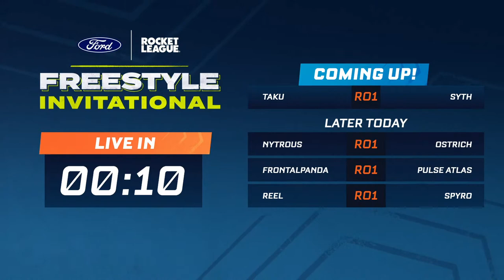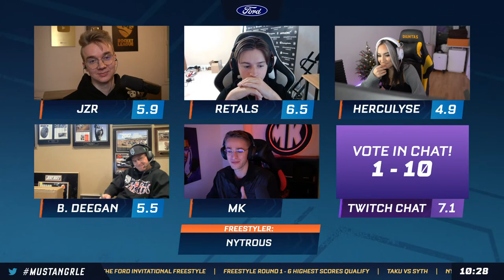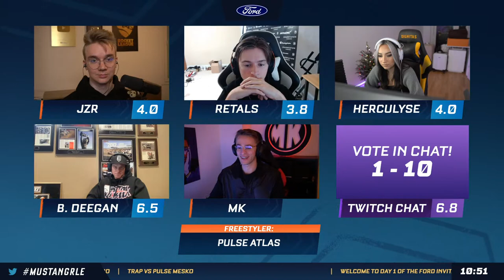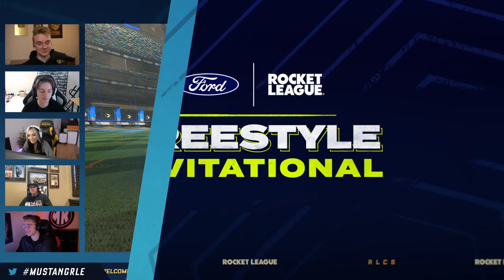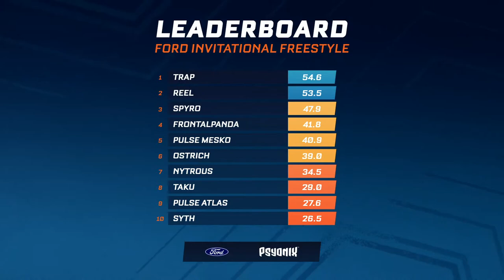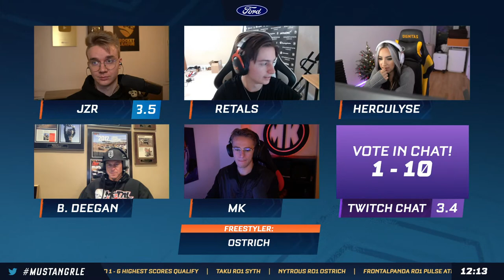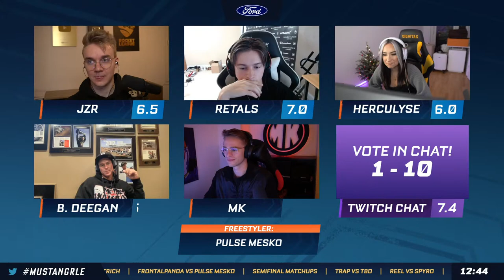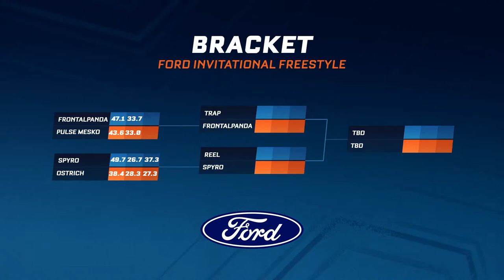Ford + Rocket League Freestyle Invitational | Day 1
Watch the Ford + Rocket League Freestyle Invitational!

Tune into the second iteration of the Ford + Rocket League Freestyle Invitational on December 15-16! Watch the best freestylers in the U.S. as they flip, pinch, and aerial in their choice of the Ford Mustang Mach-E RLE and the Ford Mustang Shelby GT350R RLE. Ford will award the winner of the Ford + Rocket League Freestyle Invitational a brand-new 2022 Ford Mustang Mach-E!